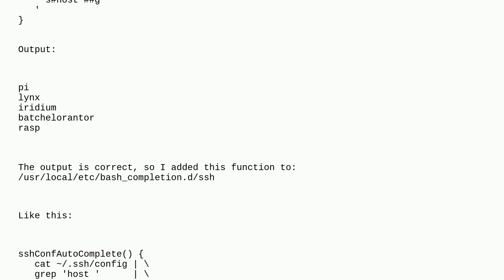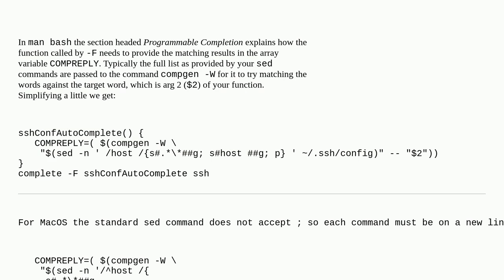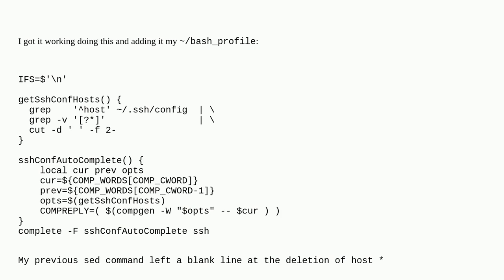Unix: SSH Config Host Autocomplete Command not Autocompleting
SSH Config Host Autocomplete Command not Autocompleting

A special thanks goes out to the awesome community

  autocomplete bash macos